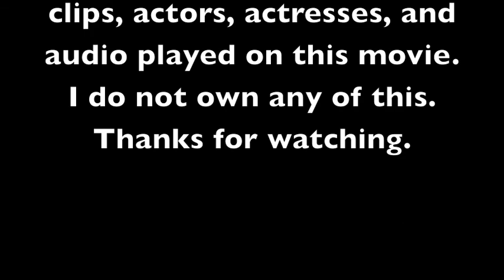Spuffy-Would it Matter